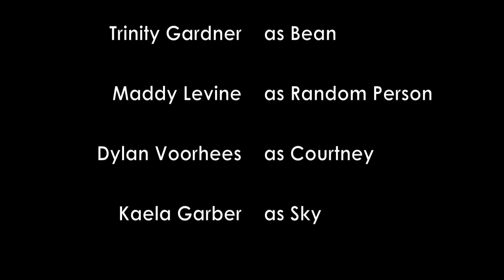"Bean" by From XIII Studios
When one door closes another door opens. "Bean" is a short film created by young women at Reel Stories about a girl who outgrows her imaginary friend as she makes friends in the real world. The imaginary friend, Bean, is outcasted until another girl needs a friend.

Starring:
Zoe Levin, Trinity Gardner, Maddy Levine, Dylan Voorheen, and Kaela Garber

Produced by:
Amada Cree, Dianne Brennan, and Cathy Chuplis